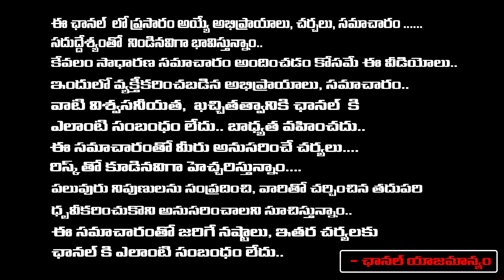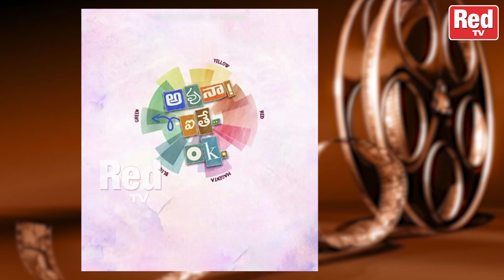Niharika Konidela Act In Allu Arjun's Pushpa 2 Movie..? | Sai Pallavi | Red Tv